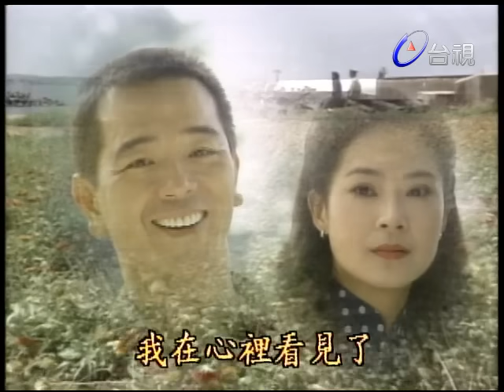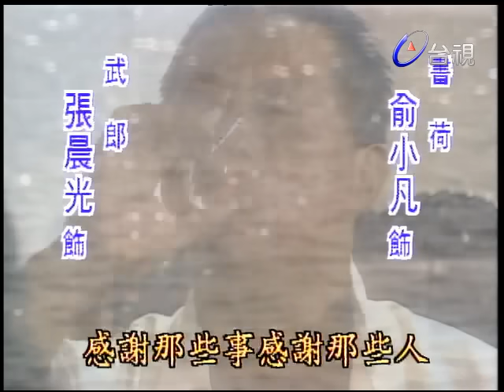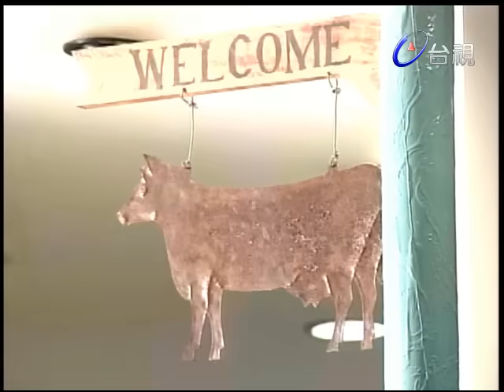根 第 03 集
政府從抗戰、剿匪到遷台，轉眼走過半個世紀，在這其間，多少人因戰亂而家破人亡，妻離子散，承受一輩子的痛苦煎熬，其中的辛酸只有無奈，一切只能歸咎是時代悲劇所造成的。只要用心追溯，幾乎在台灣的任何一個家庭裡，都會有一個驚心動魄與大時代苦難相關的故事。台視八點檔大戲「根」，就是以五十年代為背景，藉由兩位年青守寡的女性，展現女性不向命運低頭的軔性，心中只有愛沒有恨，一路成長的歲月中，不分彼此，互相扶持，打破省籍隔閡，發展出一段感人的劇情。書荷是從上海來台的世家少奶奶，丈夫因涉嫌匪諜案被捕，一夜之間，親朋好友避而遠之，心靈的苦寂可想而知，面對一家老小，書荷毅然扛下家庭重擔。靜蓮是一位吃苦耐勞的本省籍女性，丈夫阿國曾在二二八事件中錯殺無辜，因內疚而經年酗酒，靜蓮屢勸無效而跳河輕生，冀望能喚起阿國的覺醒；幸好被書荷救起，兩人從此結為患難之交，更因週遭之人適時伸出友誼之手，讓他們掙脫歷史的枷鎖，撫平心中的傷痕，共同為下一代創造一個充滿愛和希望的家園。武郎是個點型的黑道人物，他有江湖人的悲哀，也有江湖人的道義，為掙脫幼年困苦的歲月，誤入岐途，但最後及時回頭；而與劇中兩位女主角，都有一段深埋在內心的往事陰影，他們在飽受驚懼及折磨後，最後終於周遭的許多溫暖，而過得更堅強。民國五十餘年，基隆碼頭因越戰美軍的光臨而酒吧林立〞這個時候武郎正細心照顧揮舞著利器、揚言要砍死自己的葉阿國，武郎和阿國是從小穿一條褲子、蓋一條棉北被長大的好朋友。阿國當然沒有砍死自己，然而他的妻子─陳靜蓮，一個原本吃苦耐勞而又毅力過人的本省籍女子，心痛之餘，竟然跳河自殺，以死喚醒每天醉酒賭博的阿國。幸好靜蓮命不該絕，被負氣離家出走的外省女子書荷救起，兩人因而成為好朋友，書荷做夢多沒有想到，她往後的一生，會因為這個機緣而和靜蓮緊緊扣在一起。阿國最後還是真的自殺了。他留下一紙遺書，用他那認識不多的文子，向妻子坦承心中罪孽﹝當年不解世事的他，如何在二二八事件中，間接殺了他哥哥，讓靜蓮一家家破人亡﹞。阿國希望以死謝罪，結果，阿國自殺未遂，反而成了重傷的植物人。靜蓮原本就窮困的家庭，生活擔子更加沉重了。另一方面書荷的丈夫蒲覺生因為往來港台經商，一時交友不慎，捲入匪諜案中，覺生被政府以匪諜的罪名逮捕。很快的被坢判死刑，悲劇接踵而來├蒲家財產以通匪罪名，依法充公，只留下一幢房子，也因工廠倒閉而被拍賣抵債。這個時候，門口出現一輛由武郎駕駛的舊卡車，靜蓮一家從上面跳下來，他們默默向書荷伸出友情的雙手。書荷一家五口，終於在靜蓮的家安定下來，默默扮演守護神的武郎，好不容易才鬆一口氣，卻馬上發現，他們兩個家庭，真正淒慘的日子才要開始。首先是三餐問題，為了解決一家三餐和阿國的醫藥費，靜蓮投入撿破爛的行業，然而即使她不眠不休，所得也是杯水車薪，不得已只好去賣血，靜蓮去賣血時才發現，武郎也來賣血，兩人相見，真是無雨問蒼天。書荷她們也好不到那裡去，傢俱能當的部份，全部典當殆盡，可是謀職屢嘗閉門羹和羞辱，書荷也是呼天天不應，叫地地不靈。武郎知悉後，便不擇手段，替書荷在一家貿易公司，找到一個職員的工作，可是，書荷因為太高興了，第一個月的薪水，竟然被扒走了。正當大人們為生活，掙扎得頭破血流，自尊全無的時候，陸續上學的小孩，也出了紕漏。書荷丈夫前妻的獨子若水，從小沒吃過苦，又被奶奶寵壞，自從家遭變故後，性情大變，逃學跟同學打架，已是家常便飯，才幾個月而已，他儼然已經是不受管教的小太保。偶而能和他說的上話的，除了奶奶，就是靜蓮那倔強但懂事的大女兒優利。若水只對武郎服氣，因此只要有空便溜去酒吧找他，武郎攆他走，他就去彈子房、電影院鬼混。武郎怕他愈陷愈深，只好有條件同意若水，如果不逃學，那麼下課後偶爾可以來找他。書荷很感謝武郎對若水和他們一家人的照顧，可是，她卻沒有發現，外表粗獷的武郎，其實已偷偷喜歡上她了。若水還是不斷地惹事，有一次差點被學校開除，幸虧一個好心警官替他解危。武郎知道後，帶著幾隻活土雞、番鴨和外國水兵送的進口洋煙、罐頭，準備到警所致謝。武郎進了警局才發現，原來那個警官，竟然是十年不見的紀天俊，於是一番口角後，他頭也不回便氣沖沖走了。紀天俊、武郎和阿國三人是從小一起長大的哥兒們，後來為了妹妹小如的死，武郎和他反目成仇，有如陌路。天俊一家在十年前，全家移居香港，之後，大家便失去連絡，紀天俊在香港警察學校畢業後，又到美國留學，這次應聘回到從小長大的基隆，就任緝私組的組長，紀天俊舊地重遊，勿是人非，心裡有說不出的滋味。紀天俊的出現，像平靜的湖面，投下一顆巨石般，掀起了不小的風波震撼。首當其衝的當然是武郎，不過影響最大的，應該是阿國和靜蓮這一對悲情夫妻。靜蓮為了阿國漸有起色的病情，急需錢用，因此在武郎跟班阿露米的推薦下，在酒吧門口賣起洋煙、口香糖，不僅如此，為了賺更多的錢，靜蓮還向酒吧老闆娘愛美麗拜託，讓他到酒吧陪酒，天俊十分關切靜蓮，一在懇切表示，自己和阿國是好兄弟，阿國有病陷入絕境，他絕不做視。靜蓮很受感動，天俊離開後，靜蓮冷扔忍不住向沉睡未醒的阿國，傾訴一段深埋心底的情愫﹝她曾經深深愛上天俊﹞。靜蓮忘情地責備自己，完全沒有想到，意識漸醒的阿國，其實全聽在耳裡，只是她太激動，毫未察覺而已。阿國病情突然惡化無救，靜蓮等人趕到時，阿國來不及說話，便斷了氣，眾人都傷心不已...。